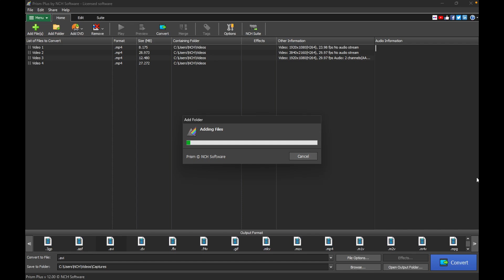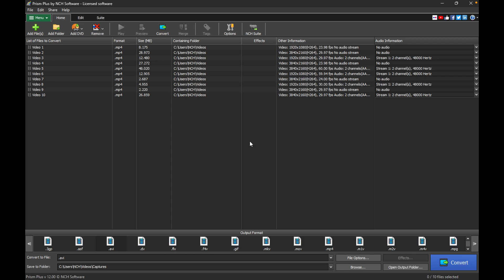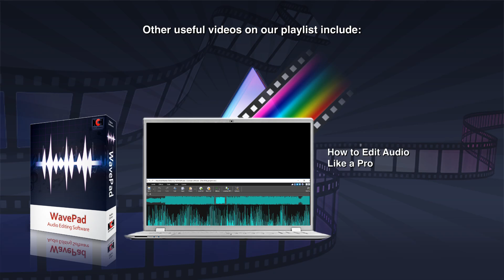How to Change Video Frame Rate (FPS) | Prism Video Converter Tutorial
This tutorial will show you how to change video frame rate (FPS) with Prism Video Converter.

How to Change Video Frame Rate (FPS)

Add your video files to Prism. Click 'File Options' near the bottom of the application, then go to the 'Video Output Options' tab. Tick 'Limit Frame Rate' and enter your desired Frames Per Second (FPS). Once you’ve adjusted the FPS, click OK, then Convert to apply the changes.

Continue watching for more details on how to change the frame rate of your videos using Prism.

To change the frame rate of your video, start by adding your files to Prism. Click the 'File Options' button near the bottom of the application. In the dialog box, go to the 'Video Output Options' tab, where you’ll find the option to adjust the frame rate. To enable this, tick the checkbox next to 'Limit Frame Rate.' This will unlock the option to set the Frames Per Second (FPS).

FPS measures how many frames are displayed per second. A higher FPS results in smoother, more realistic motion but can also lead to larger video files and increased storage requirements. On the other hand, lowering the FPS can reduce file size but might make the video appear choppier. You can manually enter your desired FPS in the Frames Per Second field or adjust it using the arrow buttons.

Once you’ve entered your preferred FPS, click OK to save your settings and return to the main window. To finalize the process, click Convert to apply the new frame rate.